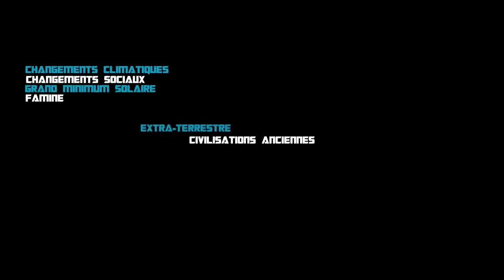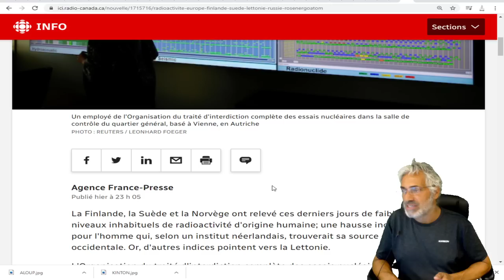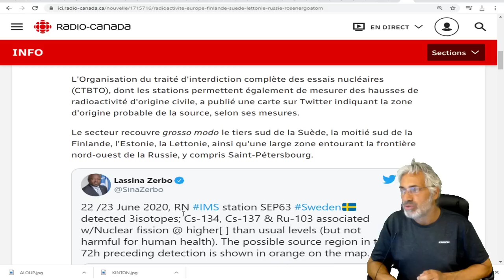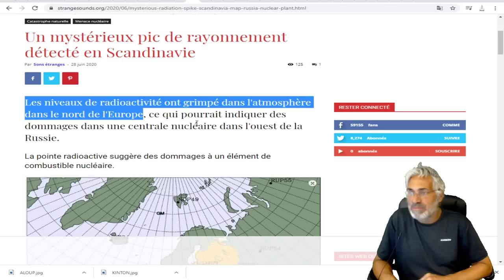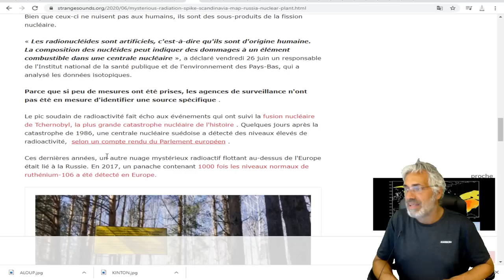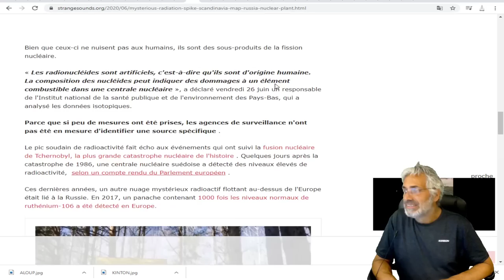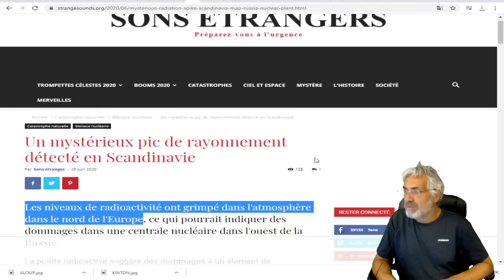DERNIÈRE HEURE;Les niveaux de radioactivité ont grimpé dans l'atmosphère dans le nord de l'Europe.